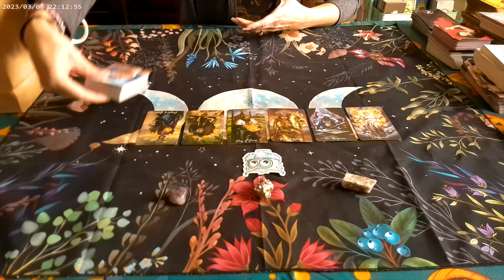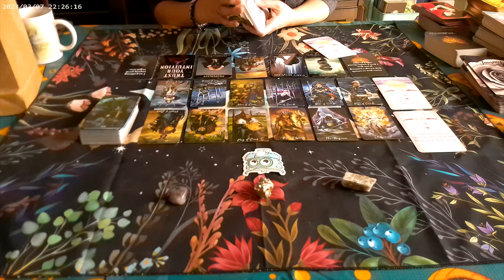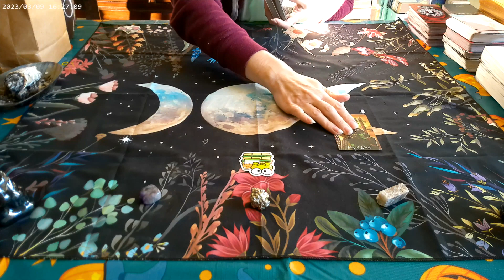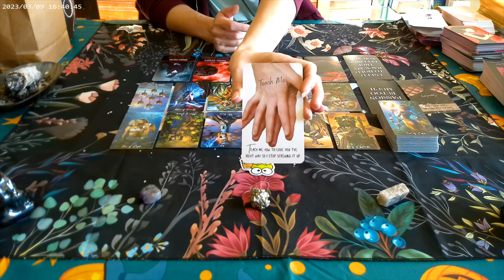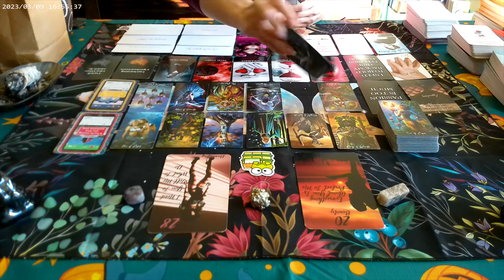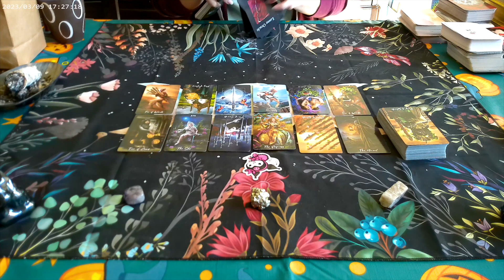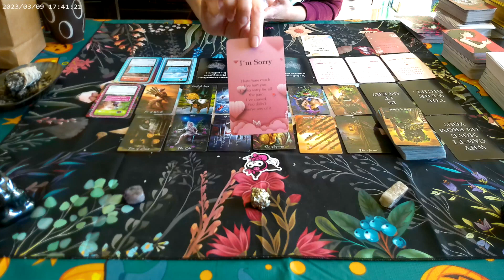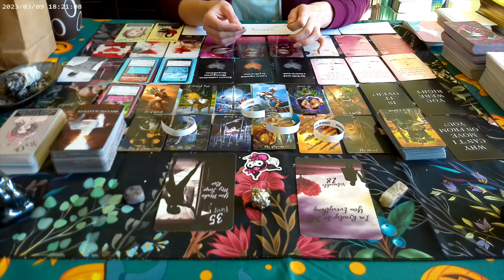📲PICK-A-CARD 📲UNSENT MESSAGES FROM YOUR PERSON 📝💌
⏰TIMELESS⏰

🕯My name is Alicia and I am an Intuitive Tarot/Oracle Card Reader & Psychic Medium.  I am currently on a Spiritual/Twin Flame journey.  My goal for my channel is to help those on a similar journey as myself. 🕊

🃏To book a personal reading, find rates, or for more information about me

Republication or redistribution of TWISTED TAROT's content, including by framing or similar means, is prohibited. The information provided by me on this site is for informational and educational purposes only. No therapeutic or professional relationship is established by your review of this material and use of this site. No diagnosis, treatment, or specific therapeutic advice is being provided to you. There is no intent for me or this site to offer specific psychological advice to any person.

The information contained on this site should only be used by you in consultation with a qualified mental or physical health professional that you engage for consultation and/ or treatment.

No guarantees or warranties are made with regard to any information provided by me on this site. I take no responsibility for websites hyperlinked to this site and such hyperlinking does not imply any relationship with me or endorsement by me of the linked sites.